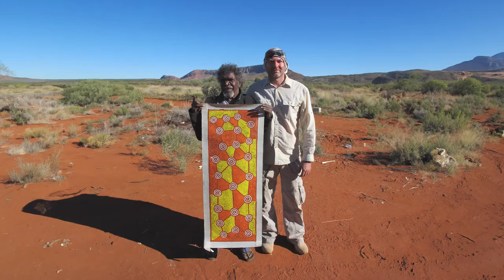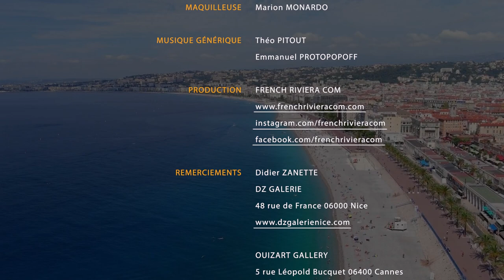ART MANIACS TV Magazine - Oceanian Tribal & Aboriginal Art w/t Didier Zanette @DZ Gallery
Réalisation
Joel REJANT

Presentation
Corinne LEWIN

Images
Théo PITOUT
Jean-José CADDY

Montage
Théo PITOUT

Journaliste
Valérie TIMSIT

Corinne LEWIN

Assistant de Production
Valère HOUNHANOU

Maquilleuse
Marion MONARDO

Musique Générique
Théo PITOUT
Emmanuel PROTOPOPOFF

Production
FRENCH RIVIERA COM

Remerciements
Didier ZANETTE
DZ GALERIE
48 rue de France . 06000 Nice

Ouizart Gallery
5 rue Léopold Bucquet 06400 Cannes

ARTS MANIAC’S
Soutien
ART EVEIL ENFANCE FONDATION

Copyright : frenchrivieracom